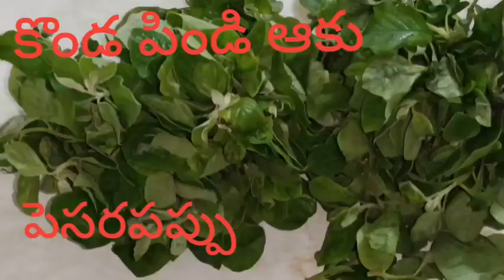కొండపిండి కూర కిడ్నీ లో రాళ్ళు కరిగిపోవాలంటే ఈ కూర ఒక్కటి తింటే చాలు ఇంకా ఎన్నో హెల్త్ బెనిఫిట్స్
కొండపిండీ కూర కిడ్నీ లో రాళ్ళు ఈజీ గా కరిగిపోతాయి